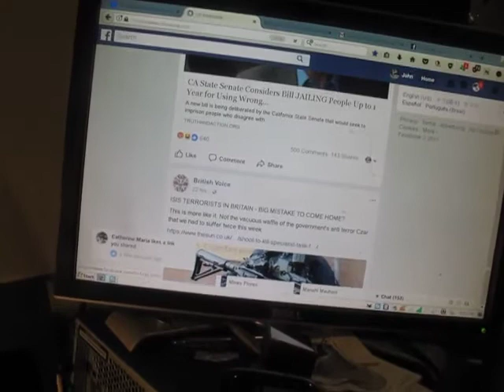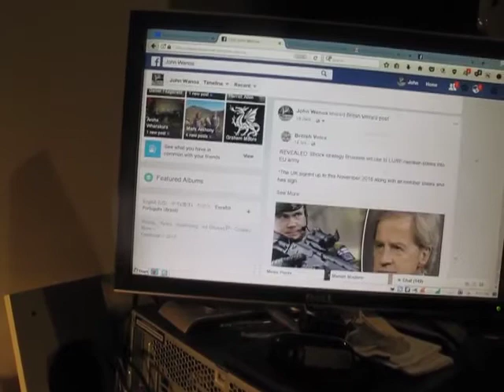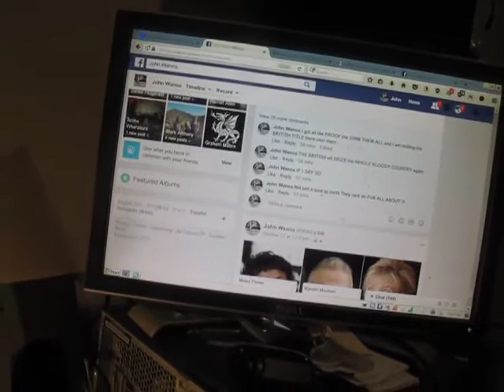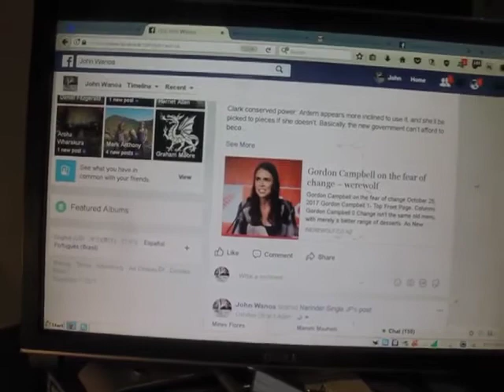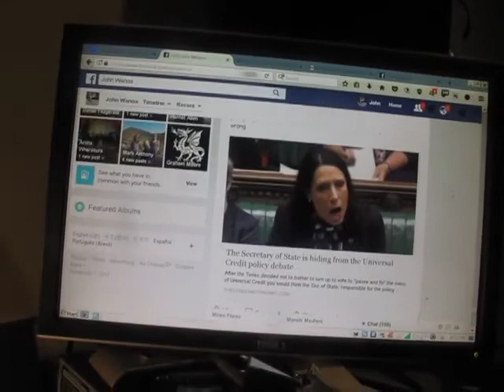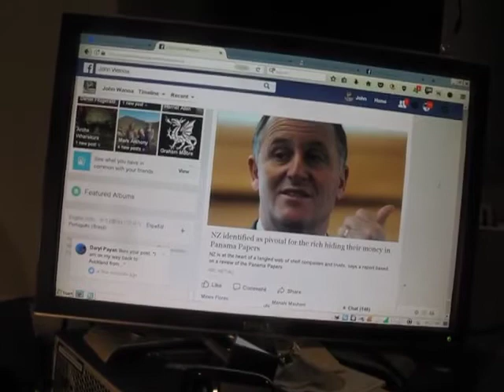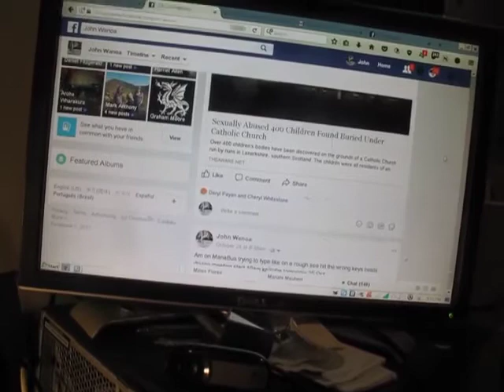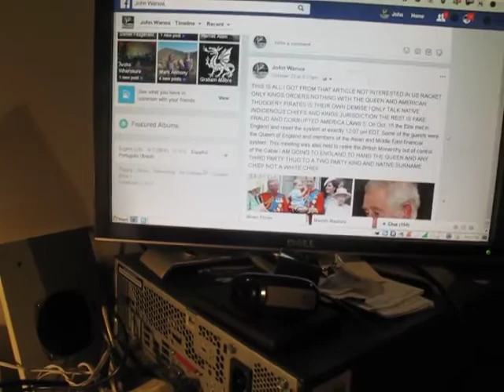TE TII MARAE TAURANGATIRA PARAMOUNT CHIEFS BUNDY WAITAI, HEREWINI KARAKA AND MANAHI PARAPARA MAUHENI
Published Sunday 29 October 2017

What happened at Te Tii Marae on Saturday 28th October 2017